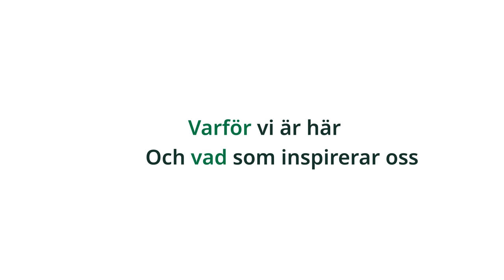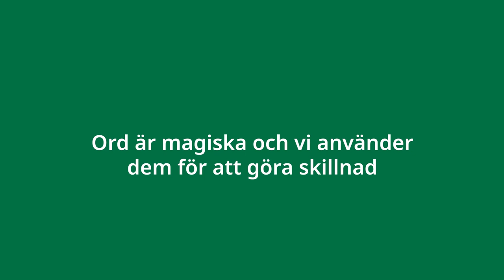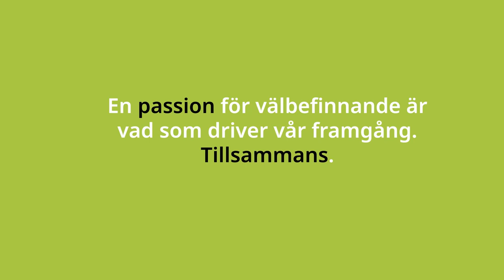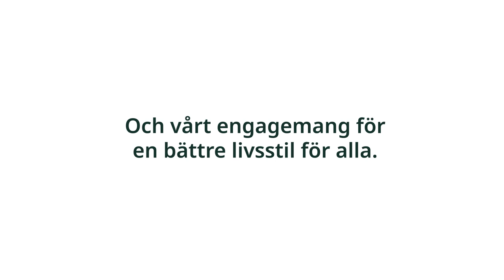Vår Lifeplus-berättelse: Vilka vi är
Vi på Lifeplus har välbefinnande i vårt DNA. Vår Lifeplus-berättelse sträcker sig över 30 år. Ta reda på varför vi är ett annorlunda företag, lär dig våra värderingar och upptäck vår vision för en lyckligare och hälsosammare värld. Kommer du att gå med och skriva en egen Lifeplus-berättelse?

00:00 – Vilka är Lifeplus?
00:34 – Vår berättelse
00:48 – Våra värderingar
01:29 – Dela med oss, möjligheter och passion
02:19 – Lifeplus framtid